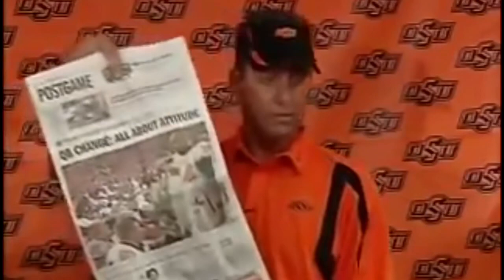Mike Gundy - “I’M A MAN. IM 40” Best Coaching Rant Of All Time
My name is Luke. I'm the owner of Highlight Creator. I'm 20 years old and currently attending the University of Arkansas. I'm a member of the Arkansas National Guard, and a lover of football. I got into editing a few years ago, and I am looking to be the best. I LOVE feedback, either GOOD, or BAD. Comment what you think about my videos! I'm always looking to improve.
If you have ANY video suggestions, just let me know!
Are you an ATHLETE?? If so, would you like a highlight video made?

Special thanks to the YouTuber LoganP! This channel wouldn't be where it is today without him.